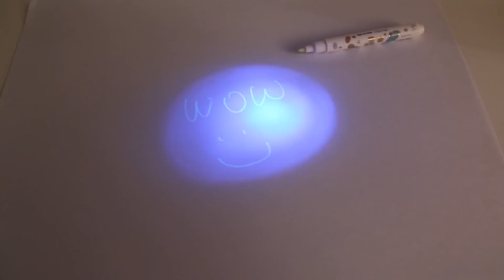Magic Secret Writing Invisible Ink Pen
You can get if from here! :)